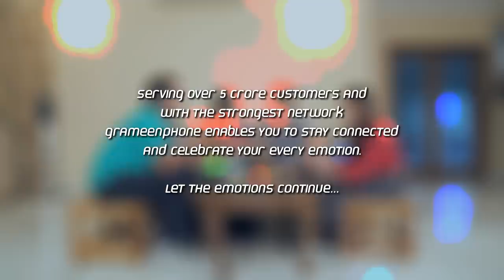Our Socialife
All of us are getting ready to go back to our busy lives after weekend. With Grameenphone’s smooth network and super-fast internet, we can make the best of our precious weekends and experience SOCIALIFE.